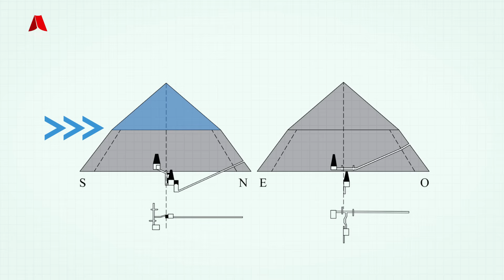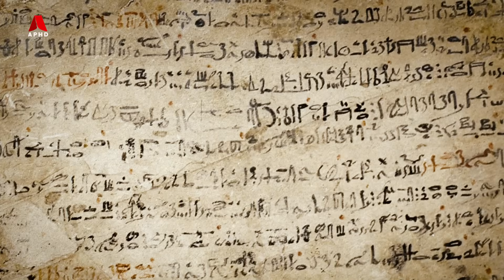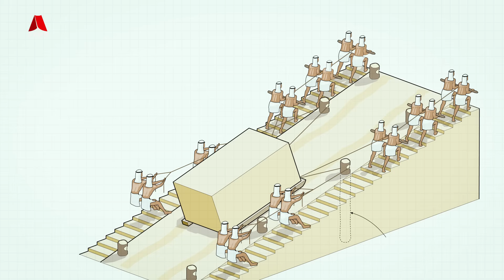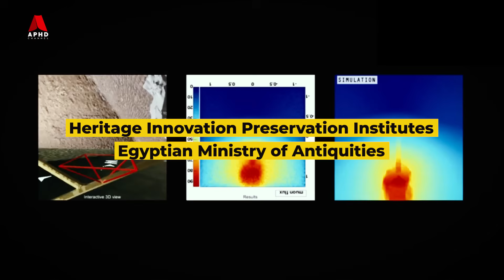Bagaimana Piramid Di Bina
Ianya merupakan struktur seni bina hebat yang dibina dari batuan, dan mempunyai asas tapak segi empat tepat dan 4 sisi cerun segitiga atau kadang kala berbentuk trapezoid yang  bercantum di puncak atau membentuk platform landai di puncak. Pyramid banyak dibina dalam zaman yang berbeza di Mesir, Sudan, Ethiopia, kawasan barat Asia, Greece, Itali, India, Thailand, Mexico, Amerika Selatan, dan beberapa kawasan kepulauan Lautan Pasifik. Pyramid yang terdapat di Giza, Mesir (oleh Firaun) dan kawasan Selatan Amerika (Kaum Mayan) adalah paling terkenal. Jadi video kali ini, kami akan berkongsi, mengenai bagaimana piramid di bina, dari segi kejuretaraan dan sains.

Teruskan menonton

Bantu kami dengan menjadi "Membership"